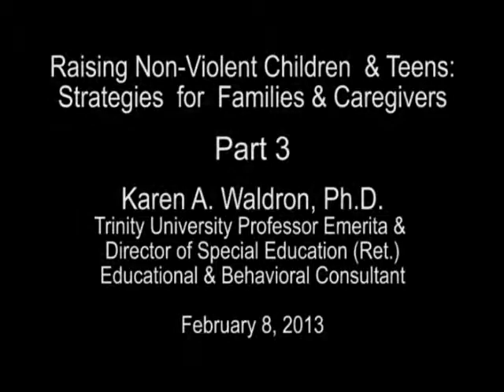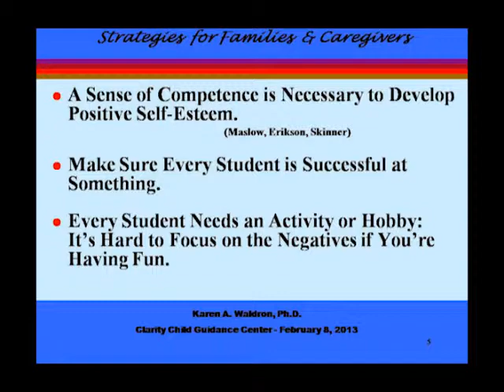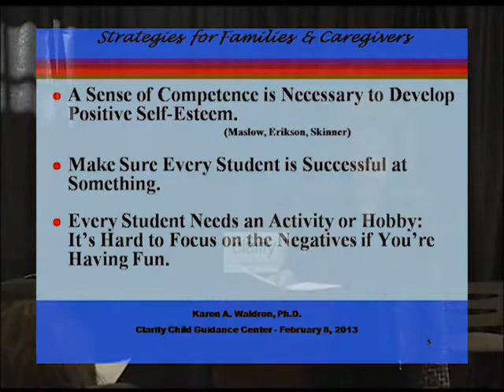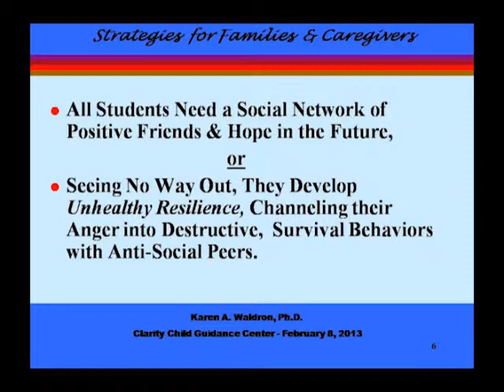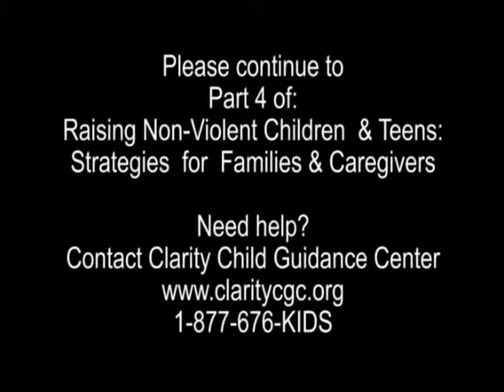Raising Non-Violent Children & Teens: Strategies for Families & Caregivers - Part 3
Karen A. Waldron, PhD, Professor Emerita and retired Director of Special Education at Trinity University, San Antonio, Texas, provides practical, daily strategies for families and caregivers to use in re-directing at-risk youth to healthy personal and social behaviors.This 6-part series provides information to teach children and teens compassion and empathy, transitioning them from a sense of helplessness and anti-social behaviors to one of helpfulness in supporting. Dr. Waldron also reviews techniques to replace anger with competence and self-esteem, specific strategies to manage children's and teens' daily use of technology, and ways to avoid the misuse of social media, including preventing and countering the impact of cyber-bullying.

Clarity Child Guidance Center hosted this community presentation on February 8, 2013.